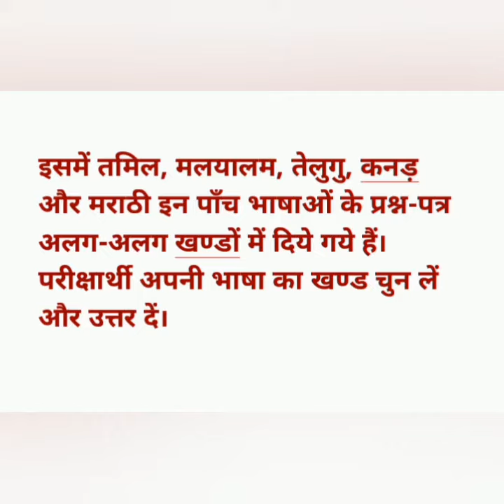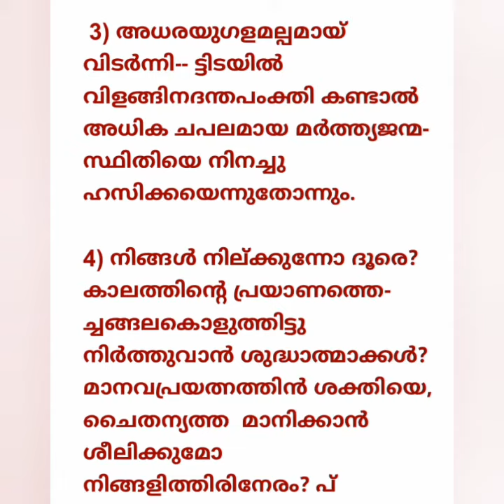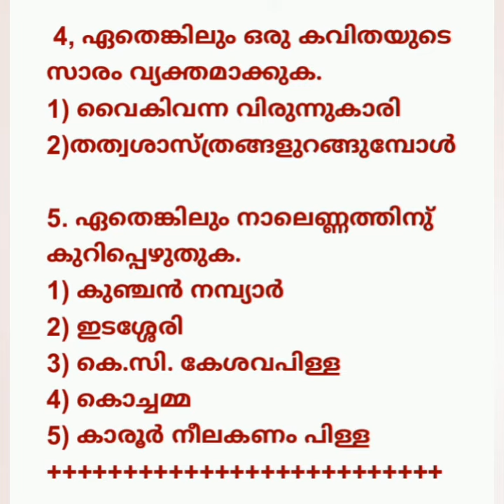malayalam-Visharad poorvardh 3 August 2021 model question paper malayalam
It Visharad poorvardh 3 August 2021 model question paper malayalam